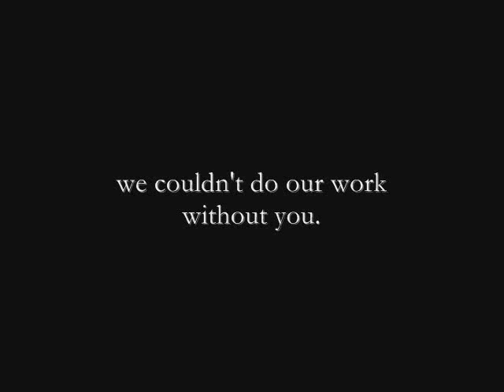Komunitas Anak Alam | Tribute to Kawan Anak Alam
Pengiriman sumbangan dari kawan-kawan anak alam ke Belandingan, Sabtu 17 April 2010. Terimakasih tak terperi kawan anak alam. Berharap jejak tangan kalian abadi dalam tawa mereka.